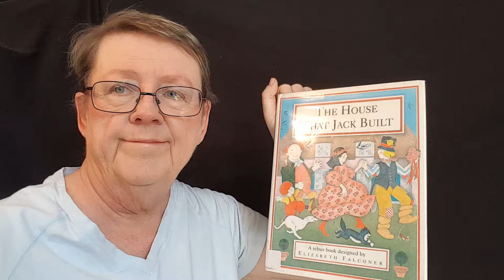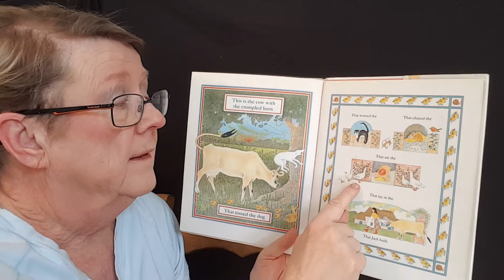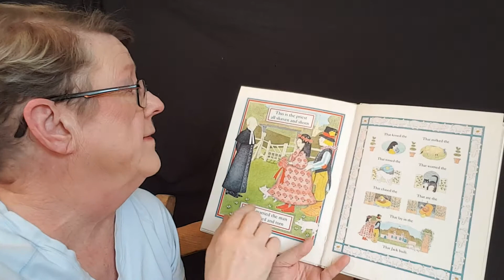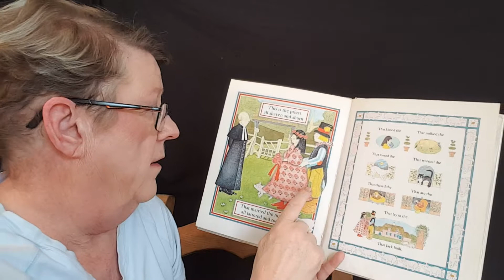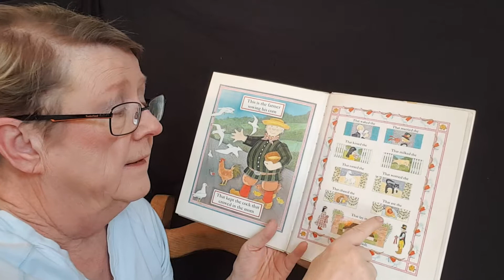The House That Jack Built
A rebus book designed by Elizabeth Falconer
Ideals Publishing Corporation